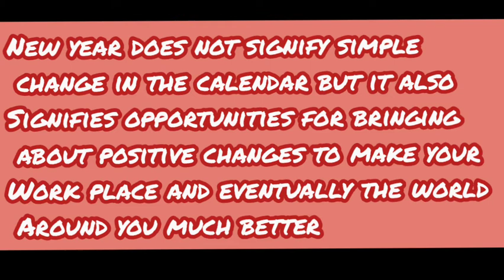New year wishes|welcome 2021|HAPPY NEW YEAR